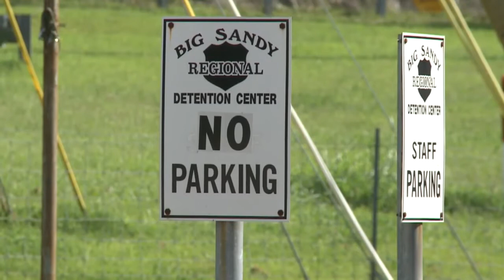Big Sandy Regional Detention Center searches jail for drugs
PAINTSVILLE